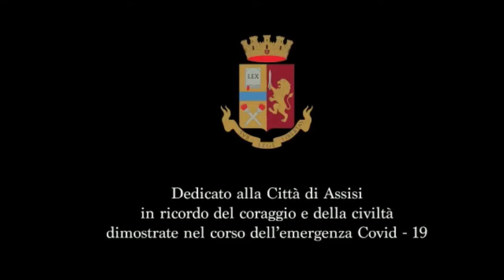Dedicato ad Assisi, il video della Polizia con la musica di Filippo Fanò